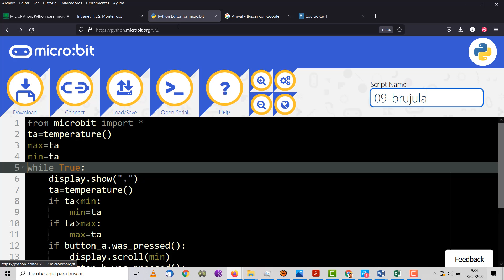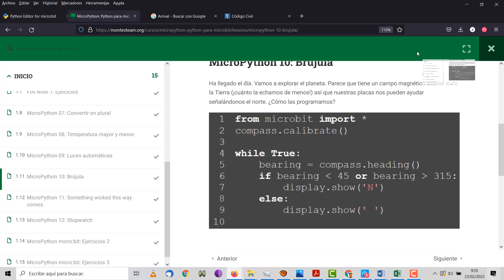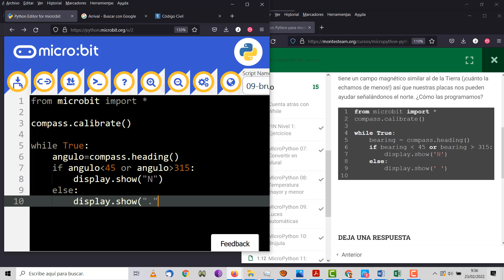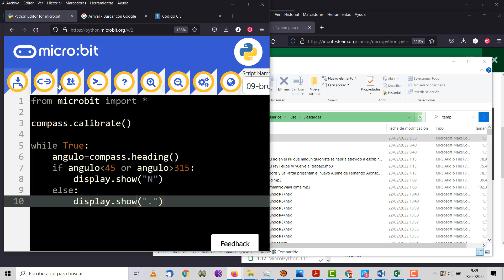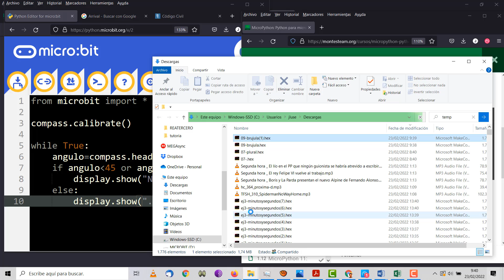microPython micro:bit Brújula TIC 1 Bachillerato IES Monterroso